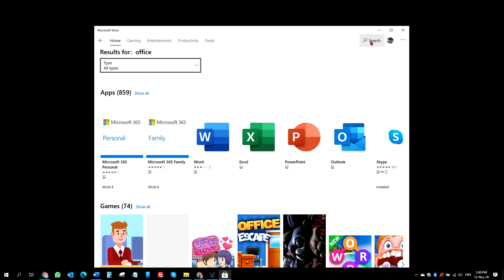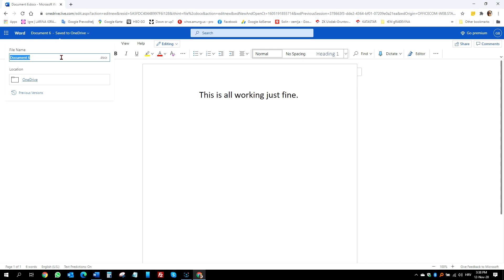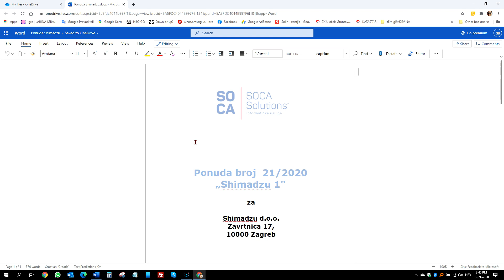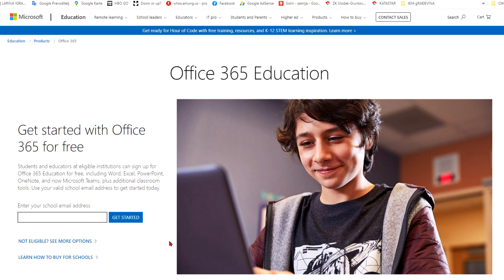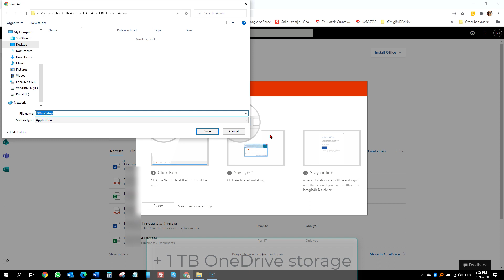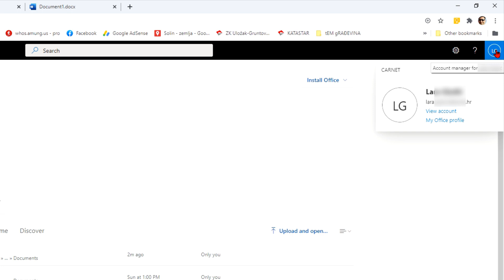Free Microsoft Office, Legally.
Learn how to get legal, free Microsoft Office. You can get Microsoft Word, Excel, PowerPoint, OneDrive, OneNote, Outlook, Sway, To Do. all legally and free.
There are 2 ways how to get free Microsoft Office and in this video I'll show You both of them.

1st. option is Office online via office.com.

⌚ Timestamps
00:00 Introduction & Overview
00:20 Office online
02:54 Microsoft Office 365 Education download
05:09 Wrap up

If I was helpful, please consider supporting my channel by buying me a cup of coffee
Go4BigK